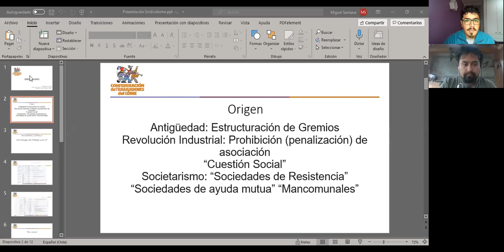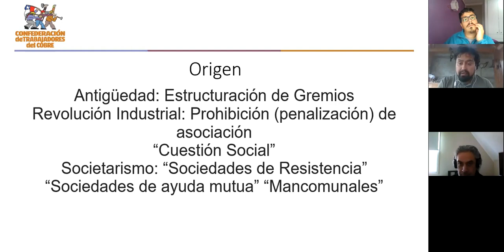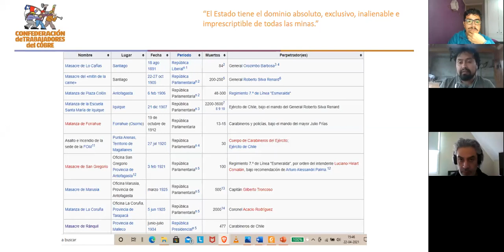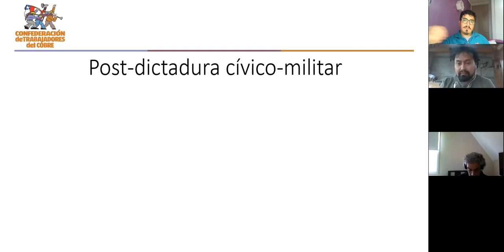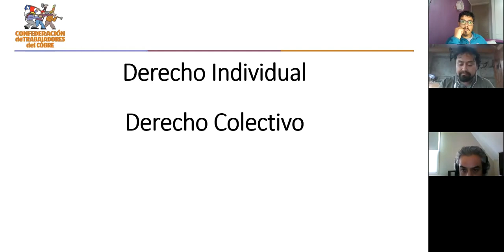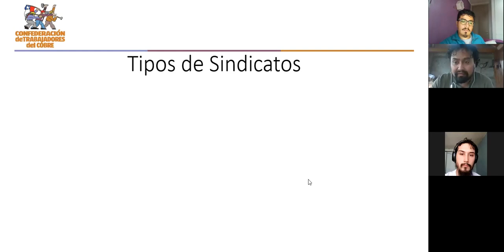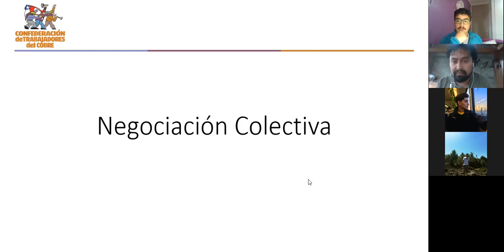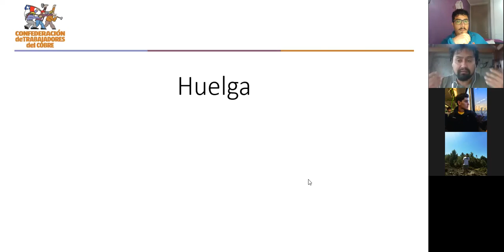Clase_22-04-2021_Charla_Mantenimiento Equipo Mineros_Miguel Santana